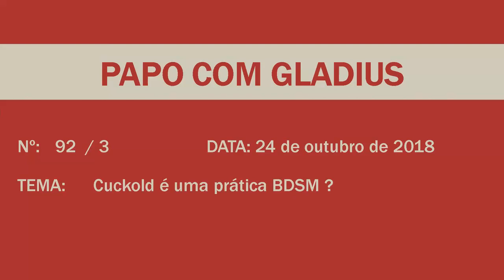92/3 - CUCKOLD é UMA PRÁTICA BDSM? | Papo com Gladius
Cuckold é o prazer em ver o parceiro com outro... como isso se encaixa no BDSM?

Este programa foi ao ar em 24 de outubro de 2018

OBS 1) Todas as atividades e comportamentos relacionados ao BDSM devem ser observados e praticados dentro dos limites do SÃO, SEGURO E CONSENSUAL (S.S.C).

OBS 2) Para além do S.S.C. e da hierarquia, que são conceitos básicos e fundamentais dentro das relações BDSM, tudo o que eu falo representa apenas a MINHA VISÃO sobre esse universo.

OBS 3) Quando falo de dominadores, submissas e relações... vale para todos os gêneros e combinações. O que importa é a posição hierárquica da parte, ou seja, se é dominante ou submissa.